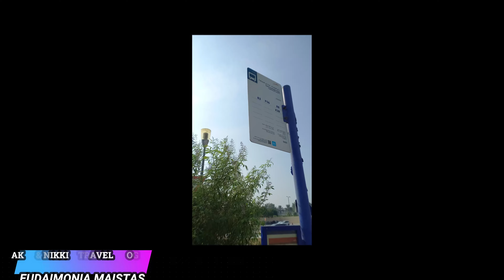Nakheel Mall Dubai| imp-Tips| Hindi Vlog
Nakheel Mall
One of the luxurious and posh malls on the man made island of Palm Jumeirah with more than 300 shops, entertainment activities & delightful food & leisure. Watch this video to find out more before visiting Nakheel Mall. !!